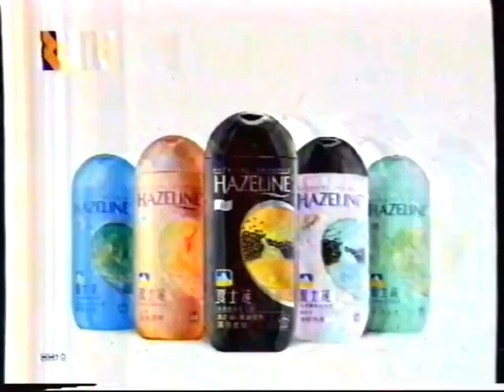Hazeline Shampoo promo 3s - China, 2002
夏士莲洗发水惠优价 广告 2002